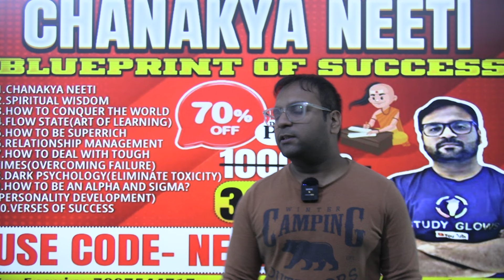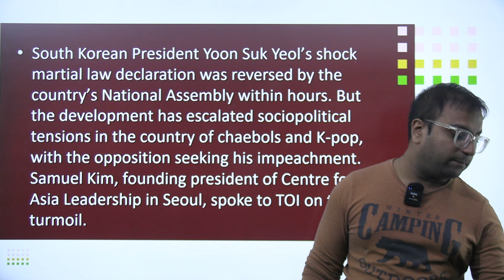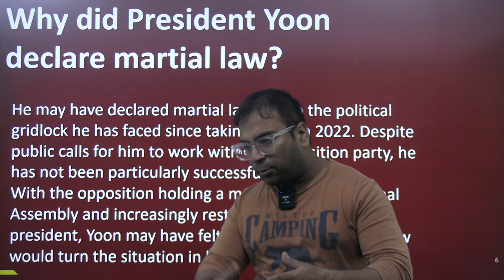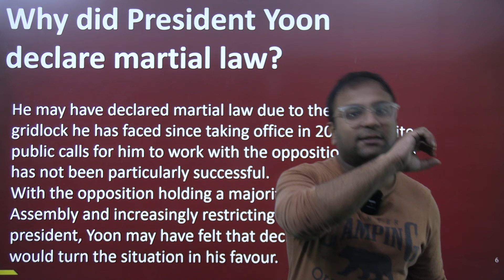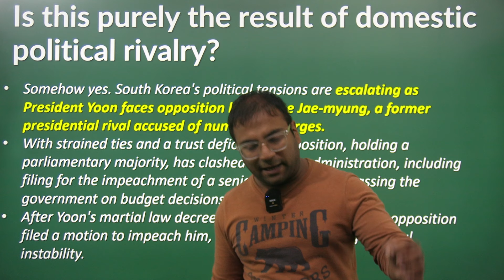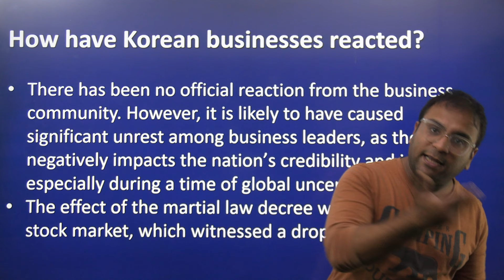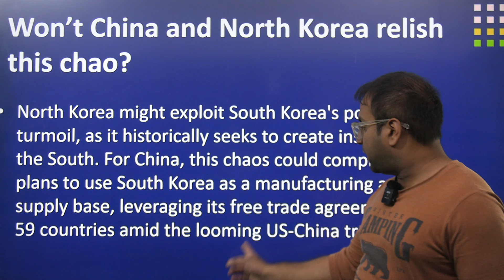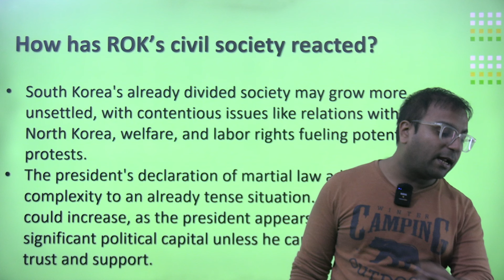South Korea is heading towards revolution